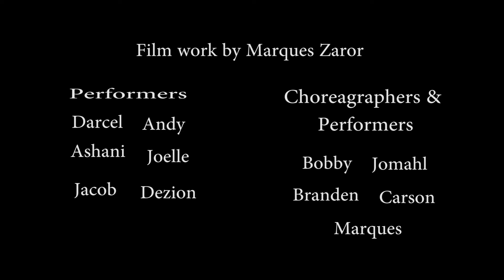Jump TnT group fight females (hiphop version)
Jump TNT group fight with the crew from Jump TNT
Filmed by me and Bobby James